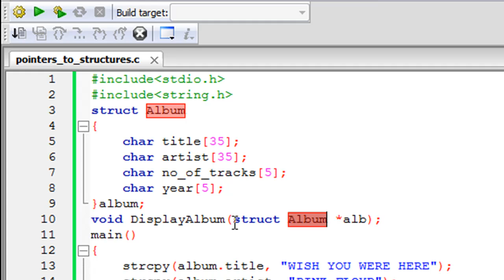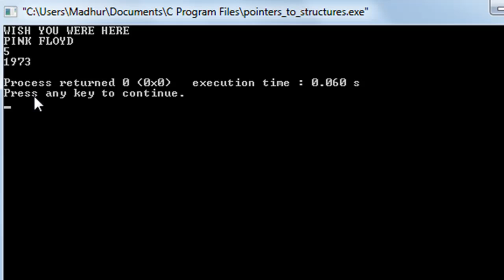C Programming Tutorial - 70: Pointers to Structures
This is going to be the final tutorial on Structures in this course and in this one we'll see how we can store the address of a Structure variable in a pointer and then use the pointer to access the members of the structure owned by the structure variable.